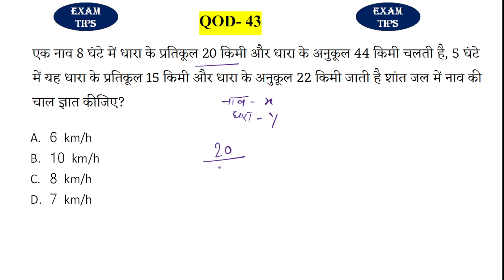QOD- 43| Target SSC CGL 2024| most important questions series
एक नाव 8 घंटे में धारा के प्रतिकूल 20 किमी और धारा के अनुकूल 44 किमी चलती है, 5 घंटे में यह धारा के प्रतिकूल 15 किमी और धारा के अनुकूल 22 किमी जाती है शांत जल में नाव की चाल ज्ञात कीजिए?